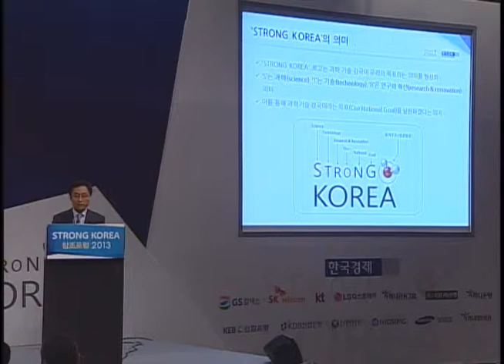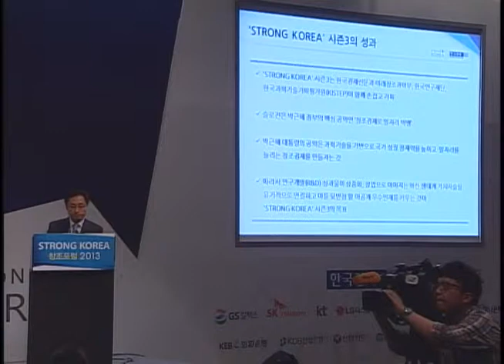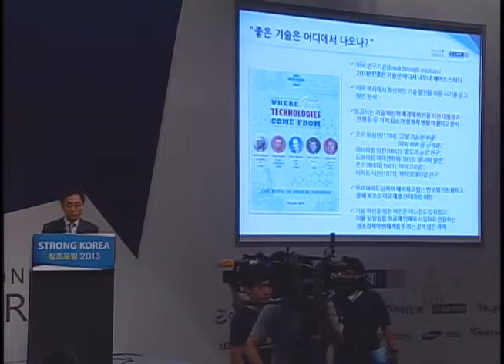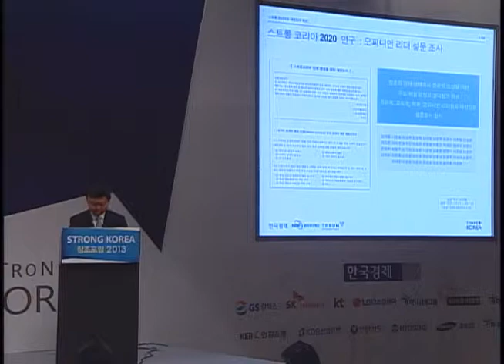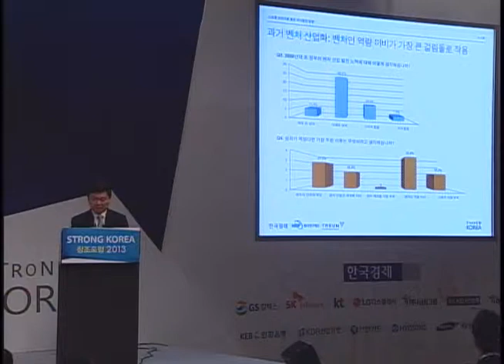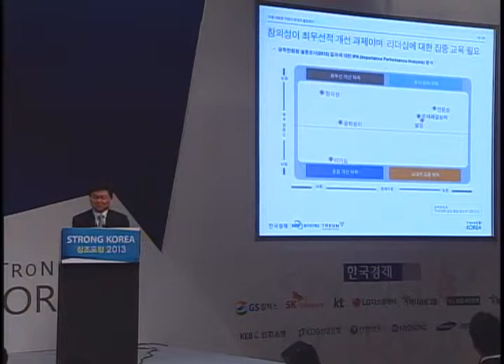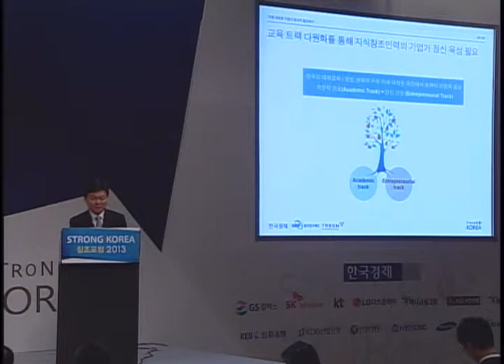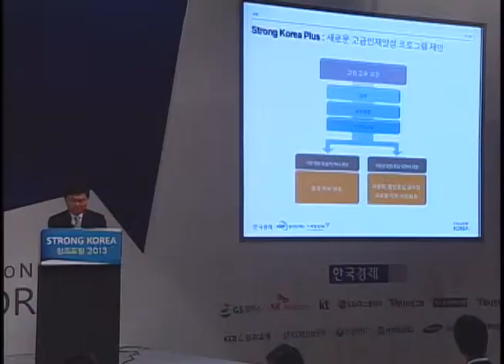STRONG KOREA 창조포럼 2013 비전선포식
한국경제신문과 미래창조과학부과 공동 개최한 'STRONG KOREA 창조포럼 2013'의 비전선포식 동영상입니다.